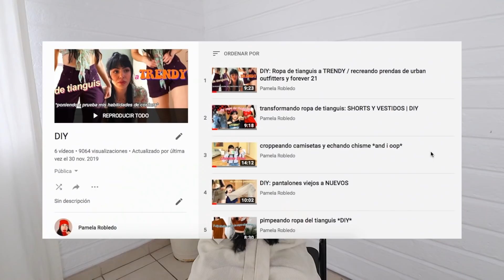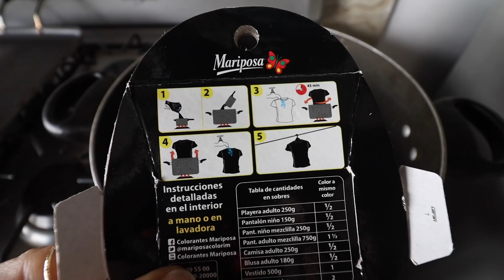*DIY* arreglando mi ropa (con FAIL incluido)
otro de sus videos favoritos!

LOS AMO

✭CÓDIGOS✭
SHEIN

✭FAQ✭
Con qué editas? iMovie 10.1.2
Con qué grabas? Canon M50
De dónde eres? Baja California
Cuántos años tienes? 22 añitos
Cuál es tu canción de intro? Jou beats - brazil

Pamela Robledo
4630 Border Village Rd Ste N #321
San Ysidro, CA
92173